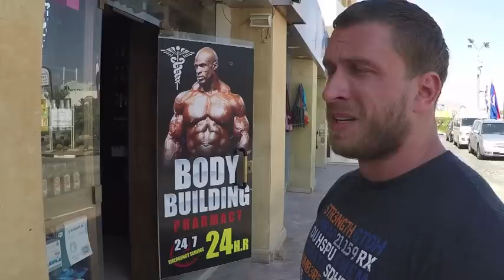Dmitry Klokov - Egypt, Sharm El-Sheikh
my Ebook with education video available now-